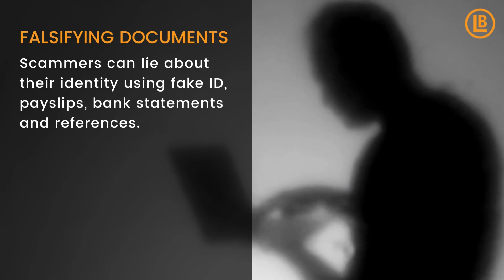How Landlords Can Avoid Falling Prey to Scammers